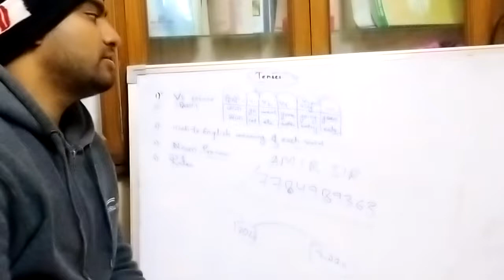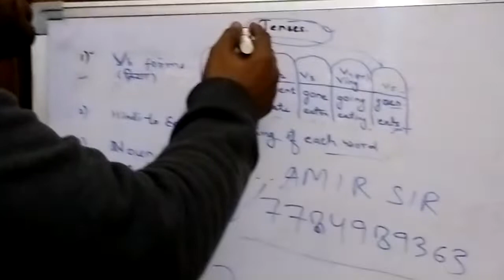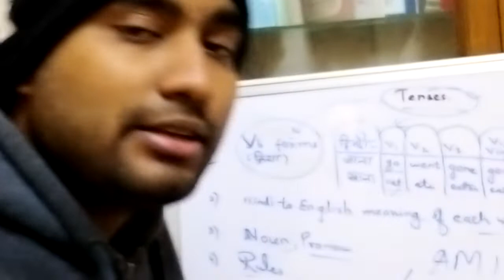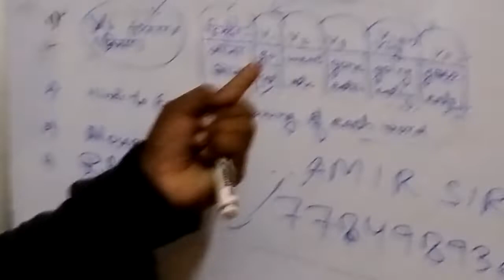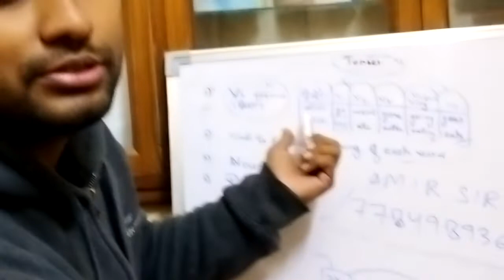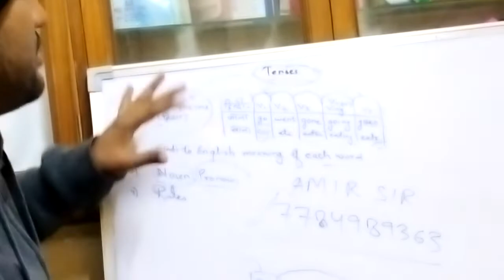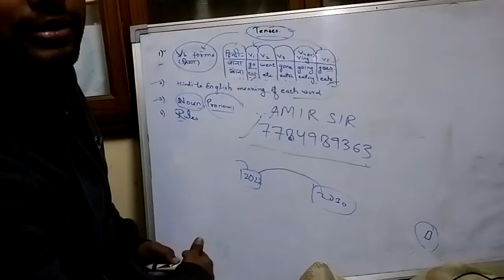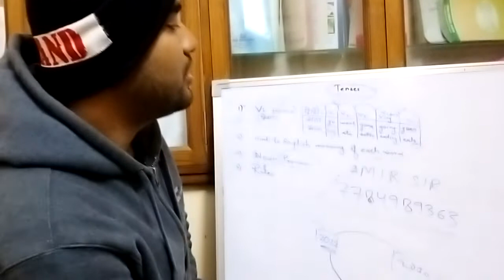bache, jo online class na attend karke game khelte hain wo pachchtaenge .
tenses seekhne se pehle is video ko zarur dekh len.
best video for tenses.
online study.